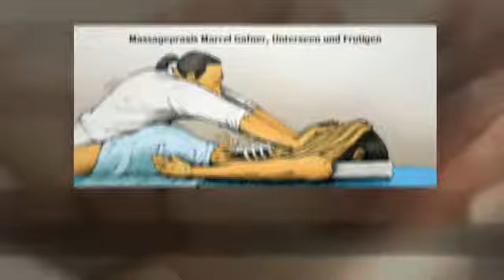Massagepraxis Frutigen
Medizinische Massagepraxis Frutigen
Medizinische klassische Massage
Medizinische Lymphdrainage
Medizinische Bindegewebsmassage
Medizinische Elektrotherapie
Sportmassagen